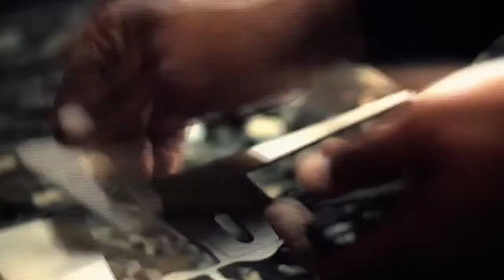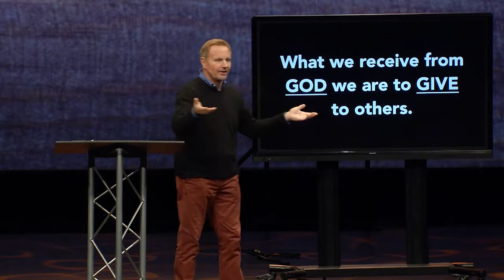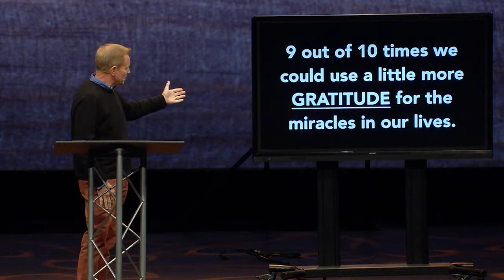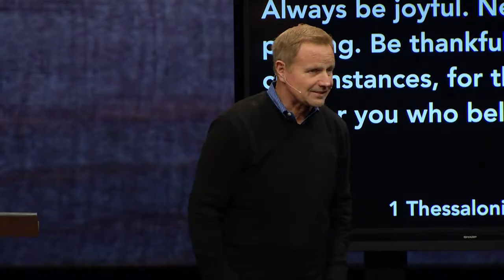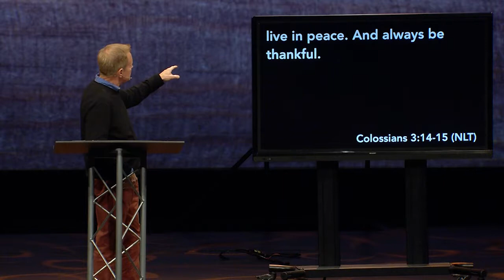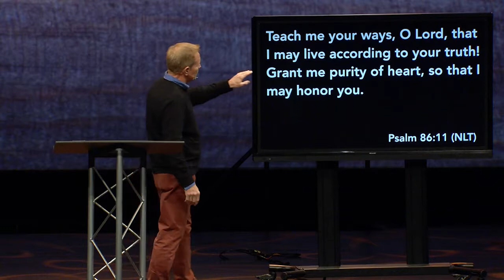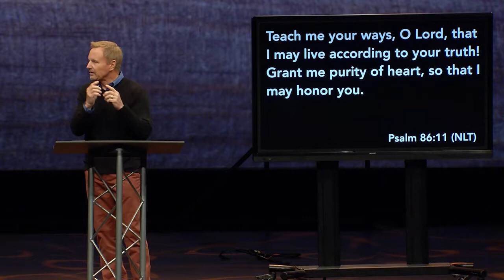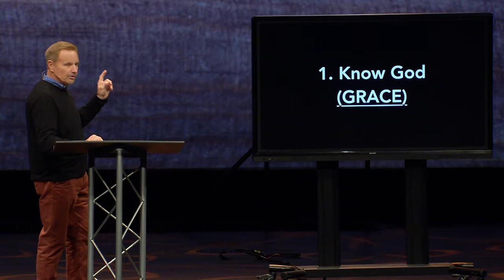Take Your Attitude Back